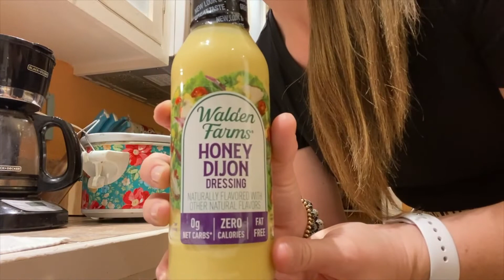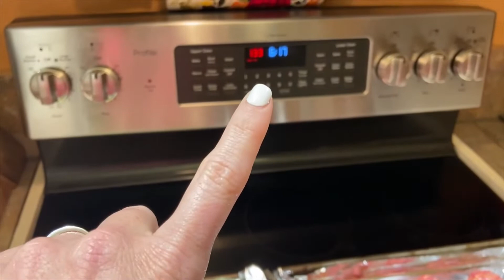I lost 6 lbs in one week! What's for Dinner - Low Carb Edition // 5 Fat Blasting Dinners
-Crock Pot Honey Mustard Chicken
Add one large package of frozen chicken breasts and one bottle of Walden Farms Honey Dijon Dressing to crock pot. Season with Montreal Chicken seasoning. Cook on high for 4-6 hours or low for 6-8 hours. Shred with hand mixer. Add 2/3 brick cream cheese, broccoli, spinach, garlic, cauliflower rice, and swiss cheese.

-Buffalo Cheesy Sausage Balls and Brussel Sprouts
Mix one pound of ground sausage, 1/3 brick cream cheese, one egg, ¼ cup shredded cheese, and Montreal steak seasoning. Form into meatballs. Cook for 40 min @ 350. Toss in buffalo sauce when done.
-Brussel Sprouts – Cut ends off of Brussel sprouts then halve. Add onion, garlic, olive oil, salt, and pepper. Bake in same oven as sausage balls for same amount of time.

-Ground Beef/Veggie Stir Fry
Brown 1 lb of ground beef. Season with Montreal Steak seasoning, onion, and Worcestershire. Add chopped squash, zucchini, and carrots. Cover and let soften. Add chicken broth as needed so it does not dry out too much.

-Chili Dog Bake
Top Hot Dog Wieners with chili and onion. Bake for 20 min @ 350. Garnish with sauerkraut, cheese, and mustard.

-Low Carb Nachos
Lay down pork rinds on pan. Top with cheese, taco meat, onion, black beans, and olives. Bake until cheese is melted. Garnish with sour cream, salsa, avocado, jalapenos.

Montreal Steak and Chicken Seasoning Bundle

Pioneer Woman Turquoise Knife Set

Pioneer Woman Crockpot

Cast Iron Skillet with Lid

KitchenAid Hand Mixer Red

Leopard Skirt

Black Bodysuit